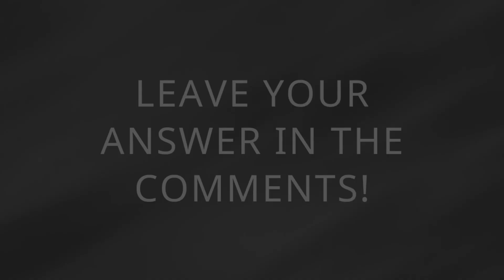Fingerspelling Practice | Can you understand what word was fingerspelled?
test your RECEPTIVE FINGERSPELLING skills in less than 60 seconds! Watch the word being fingerspelled at 3 different speeds... fast, medium, and slow. Leave your answer in the comments and let us know what speed was most comfortable for you.

📔 BEST ASL DICTIONARIES

for ADULTS
for KIDS
Handshape Dictionary

💻 ONLINE DICTIONARIES

ASL Word Search
Scribble ASL tiles
Sign language dice
ASL Word Search Puzzles

Switched at Birth
Through Deaf Eyes
Signing Time
Rachel and the Treeschoolers

📚 BOOKS FOR LANGUAGE LEARNING

Kindle Unlimited
The Secrets of Polyglots
The Miracle Morning
Unlimited Memory
Learn Sign Language in a Hurry
ASL for Beginners

FREE with Audible
2 free books with trial
Fluent in 3 Months
Fluent Forever
Unlimited Memory
The Power of Habit
Atomic Habits
The Dip
The Miracle Morning

BOOKS
Fluent Forever
The Motivated Brain
The Dip
Atomic Habits
The Gallaudet Dictionary

📙 OUR CHILDRENS BOOK
The Fox Family Adventures: A Day at the Beach

When you use one of the links you will be taken to the Amazon product page where you can see prices in real time, and if you make a purchase, we may receive a small commission at no added cost to you.